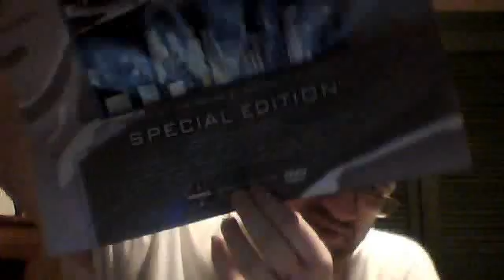My video entry for carrythezero's contest